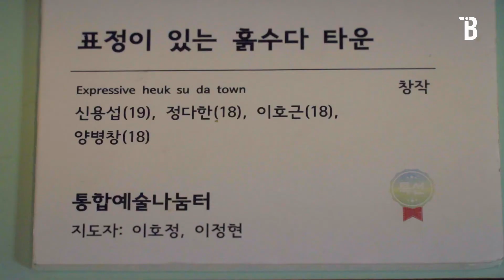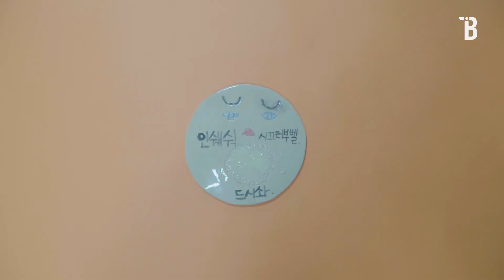Growing up in clay 흙으로 배우는 세상 (통합예술나눔터)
Everyone is concerned about the future.
It is more difficult for people with developmental disabilities.
At the artcure space, students with developmental disabilities are taught ceramic classes so that they can go out and adapt themselves to society.

How can this artistic activity help students?

Let's check it out with four friends we met here.

Our videos introduce korea society and culture.